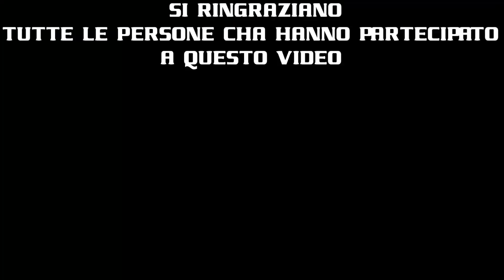MY RIMINICOMIX ACADEMIA - RIMINICOMIX 2018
◘◘◘◘LA NOSTRA MENTE TREMA◘◘◘◘
Ringrazio chi mi ha fermato, ringrazio tutti quelli che mi hanno fatto compagnia...ringrazio le signorine vestite in modo succinto.